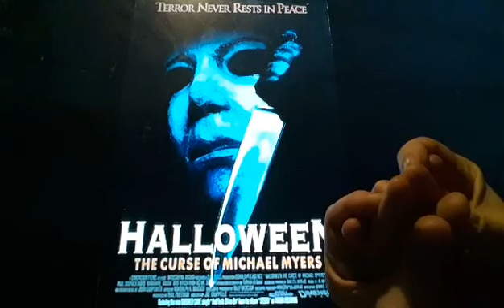Horacio the handsnake - Halloween: The Curse of Michael Myers